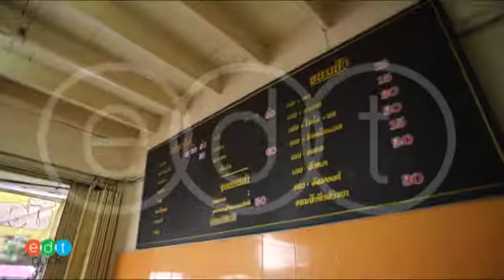บรรยากาศโดยรวมของนิดนมสด ถนนวุฒากาศ